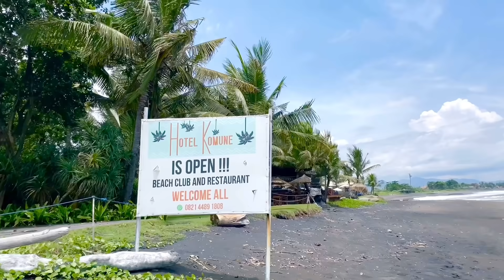PANTAI SABA 😍 | gianyar Bali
Mungkin sebagian dari kalian belum mengetahui pantai yang satu ini,karena pantai yang paling popoler di bali yaitu pantai kuta,pantai seminyak,pantai legian,dan canggu,,,dan sekarang saya mau mengajak kalian jalan jalan mengunjungi salah satu pantai di bali yang Jarang orang tau yaitu PANTAI SABA terletak di jl pantai saba,gianyar     Bali,,,dan di video ini saya juga mengajak kalian sedikit melihat proses renovasi rumah baru yang akan saya tinggali,enjoy watching guys,have a nice day,,,

Lokasi :
-swan lounge

Kamera:
-Iphone 11